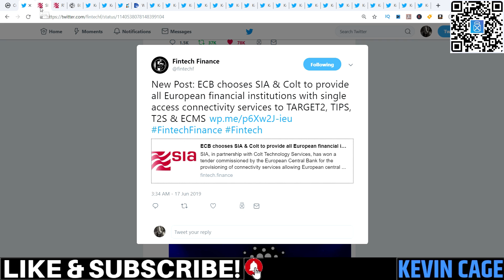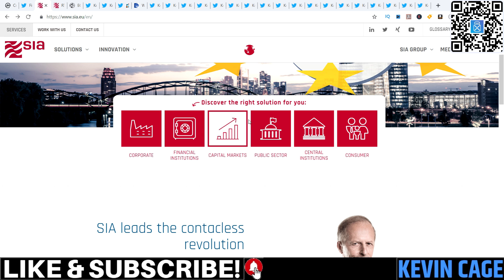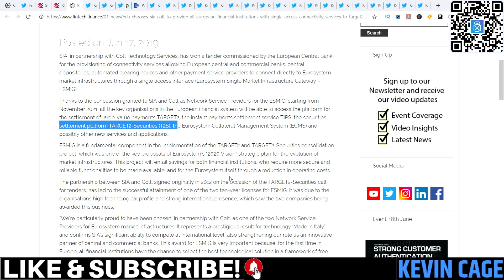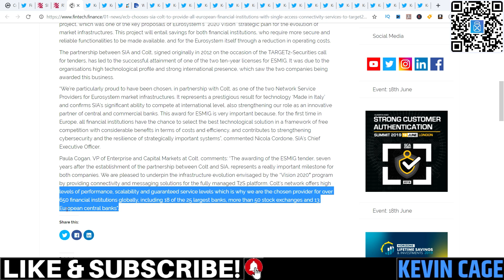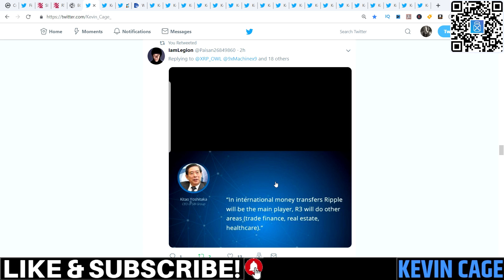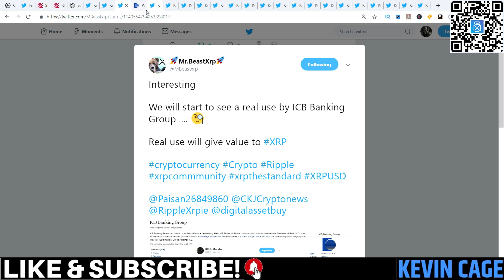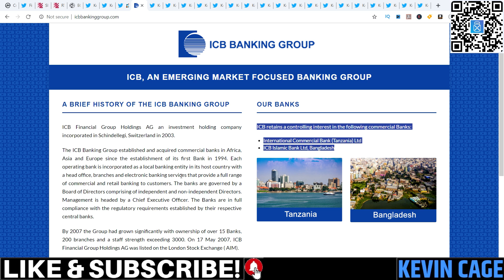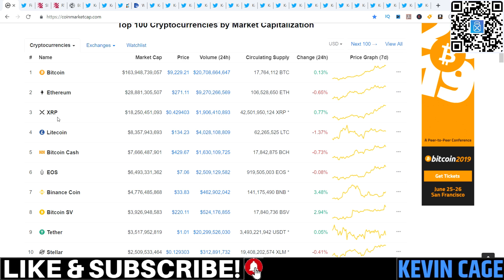Ripple XRP: The Hybrid RTGS System (XRP) | SIA COLT ICB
Keep your Digital Assets safe with the LEDGER NANO S Wallet

BEST EXCHANGES

Coinbase:
We both earn $10 of free Bitcoin!

**Foreign Exchange, Options, and Cryptocurrency trading/investing carries a high level of risk that may not be suitable for all investors. Leverage creates additional risk and loss exposure. Before you decide to trade or engage with these, carefully consider your investment objectives, experience level, and risk tolerance. You could lose some or all of your initial investment; do not invest money that you cannot afford to lose. Risk capital is money that can be lost without jeopardizing one’s financial security or lifestyle. Educate yourself on the risks associated with foreign exchange, options, and cryptocurrency trading, and seek advice from an independent financial or tax advisor if you have any questions.*

Random Tags (Please Ignore): cryptocurrency bestcrypto investing bitcoin ripplexrp trontrx xrp ripple xrpnews ripplenews priceprediction crypto xrapid #589